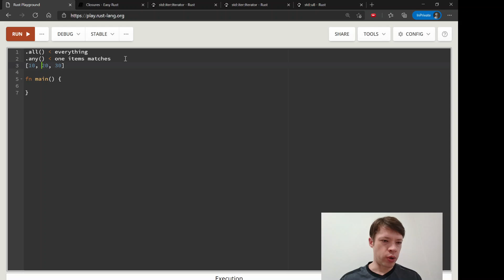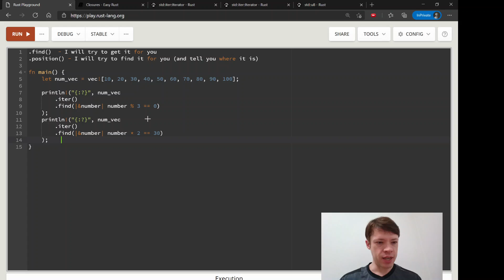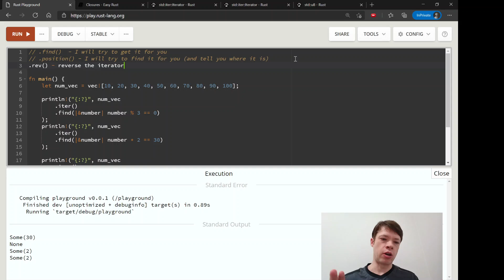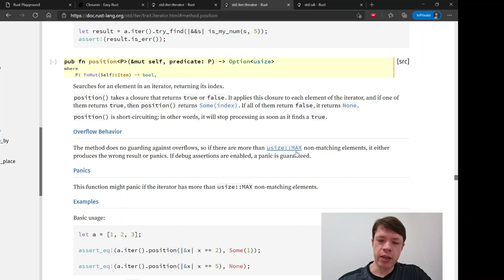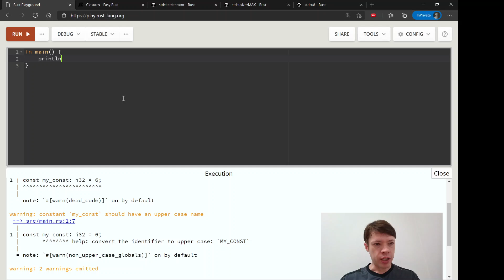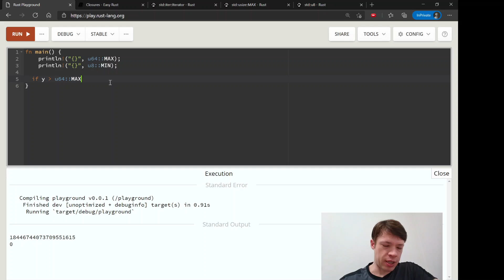Easy Rust 090: find, position, MAX and MIN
Using the find and position methods to get the first item (or its position) inside an iterator, or returning None otherwise. Also how to use ::MAX and ::MIN to get the highest and lowest possible value of an integer. From this chapter: